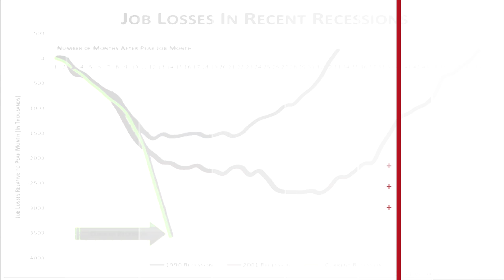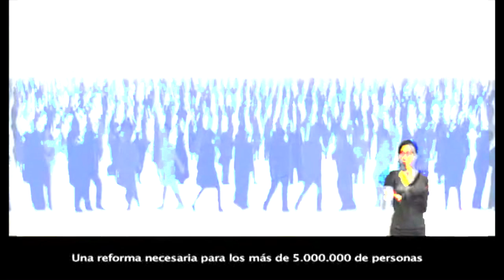Reforma Laboral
Reformas estructurales: La Laboral.
esclavos del salario, siervos de la d€Uda

"Dejemos atrás las formas ambiguas que dicen: 'derecho al trabajo' o 'a cada uno el producto íntegro de su labor'. Nosotros proclamamos el derecho al bienestar, el bienestar para todos" Kropotkin (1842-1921)

EUrope Rise Up Stop Neoliberalism